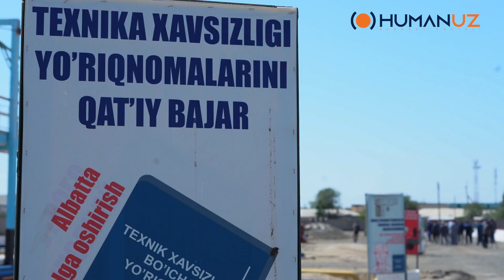Jurnalist va blogerlar Taxiyatosh neft bazasi MCHJda bo'ldi